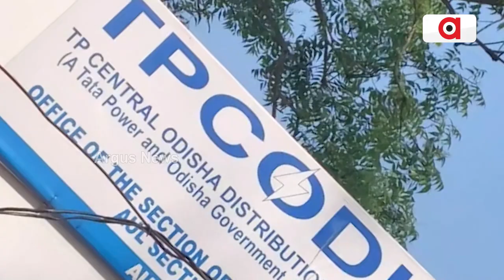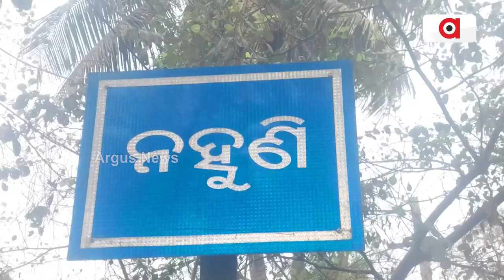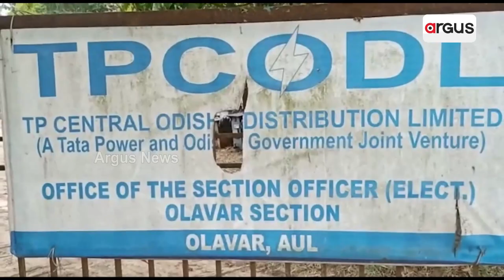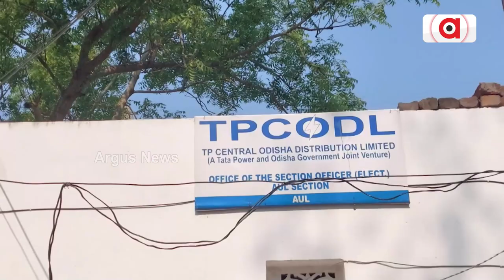Kendrapara Locals Accuse Tata Power Defrauding Bills